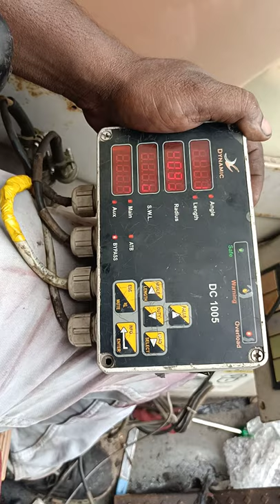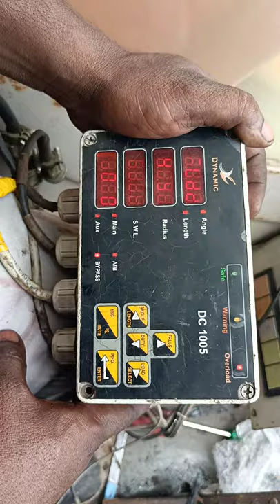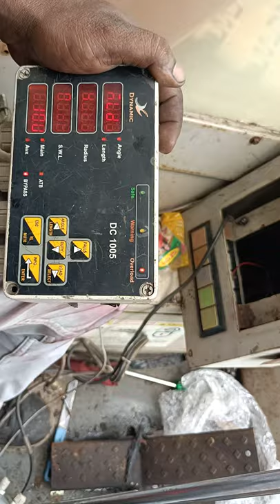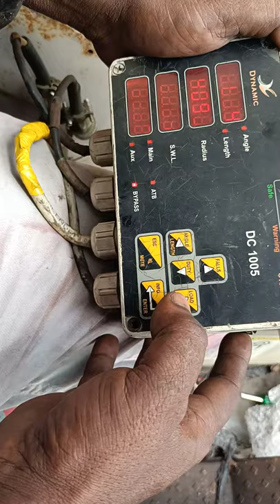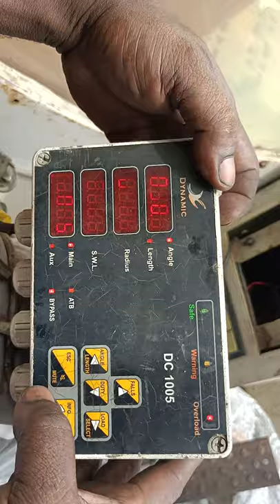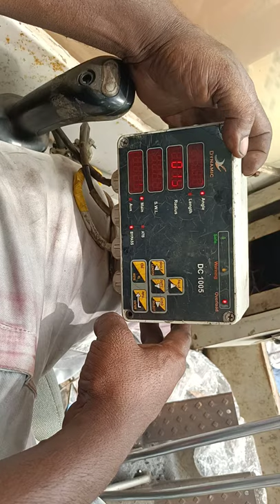Dynamic SLI LOAD Calibration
sli dynamic SLI hydra F15